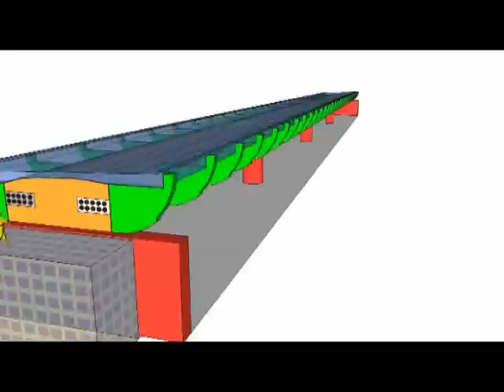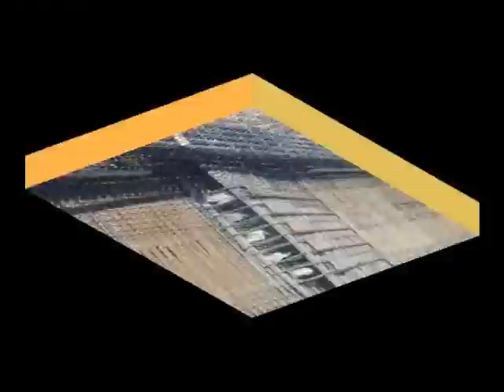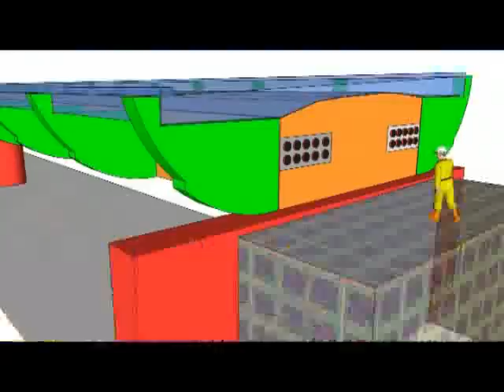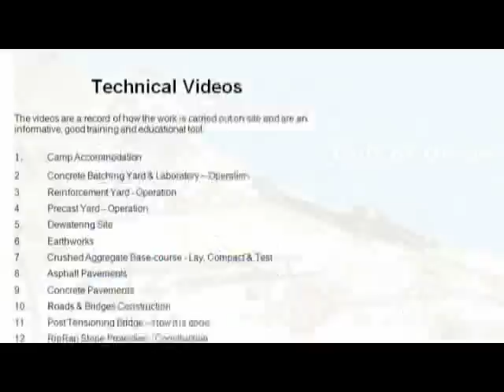Bridge Deck Post tensioning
Shows operations involved in post-tensioning of bridge deck.

See other similar films on my Youtube channel